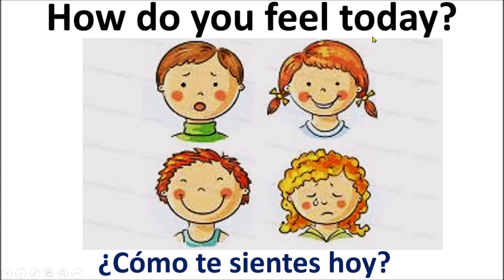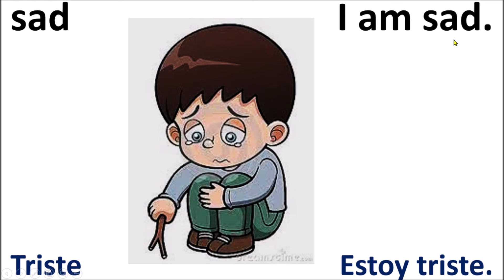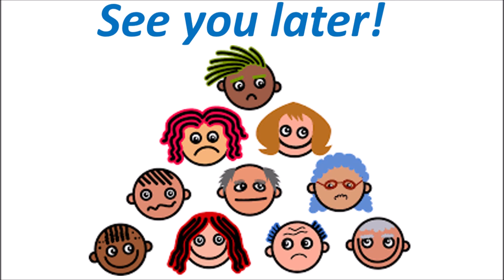SEMANA 41, INGLÉS, ESC. JOSÉ GUADALUPE POSADA.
¡MUCHAS GRACIAS NIÑAS Y NIÑOS POR TODO SU ENTUSIASMO Y DEDICACIÓN DURANTE ÉSTE CICLO ESCOLAR!
MI AGRADECIMIENTO ESPECIAL A TODOS LOS PADRES DE FAMILIA POR SU APOYO Y SACRIFICIO. ¡USTEDES SON UNOS VERDADEROS HEROES!